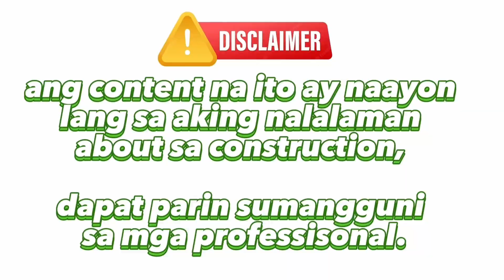ROOF DECK WATERPROFING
may roof deck tayo na e repair kasi na leak solusyonan natin yan gamit ang water Mondo flexi-tite waterprofing pero bago natin gawin yan kailangan po e topping muna ang flooring kung saan ang nag leaking area